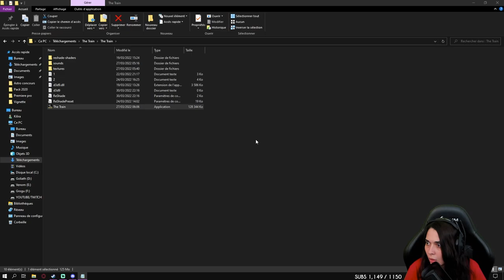NE PREND PAS CE TRAIN..- (The Train)